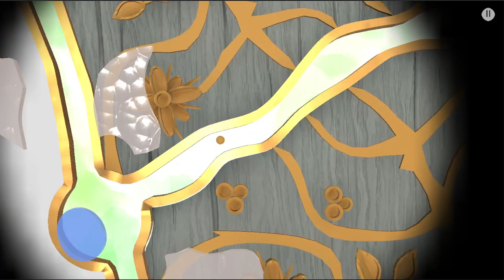La Fleur Obscur - Playthrough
La Fleur Obscur begins with unpleasant gameplay but offers players a transformative experience by calming their emotions using positive colors and soothing sounds.

This Serious Game prototype focused on loneliness and connection by having the player transition between unpleasant noises and darkness to a more freeing environment, utilizing the Nouveau Art Style to represent that freedom.

- Play for Free on Andriod devices via download on itch.io

This prototype game was made in four weeks by six students in the Master of Games program at the University of Utah.
Jacob Hanna - Artist
Adam Treu - Producer
Devyn Lehrman - Engineer
Xinyi Qu - Technical Artist
Arjun Shivakumar - Producer
Zhexuan Zou - Technical Artist